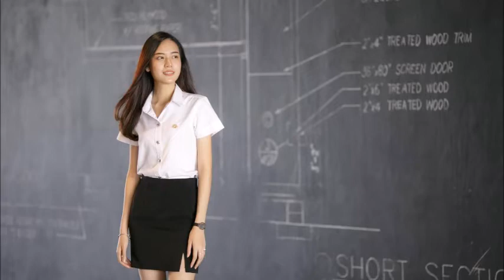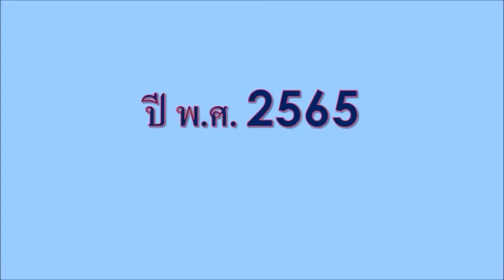ประวัติ เจนนี่ ชยิสรา ดาราสาวรุ่นใหม่สวยคมมีสไตล์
ประวัติ เจนนี่ ชยิสรา ดาราสาวรุ่นใหม่สวยคมมีสไตล์ ชื่อเจริง ชยิสรา วัฒนะนาวิน ชื่อเล่น เจนนี่ เกิดวันที่ 2 เมษายน พ.ศ.2541 ที่อำเภอหาดใหญ่ จังหวัดสงขลา สำหรับด้านการศึกษา จบระดับชั้นมัธยมศึกษาจาก โรงเรียนหาดใหญ่วิทยา ระดับปริญญาตรี คณะสถาปัตยกรรมศาสตร์ มหาวิทยาลัยรังสิต เที่เรียนคณะสถาปัตฯ นื่องจากต้องการช่วยงานธุรกิจอสังหาริมทรัพย์องครอบครัว เจนนี่เข้าสู่วงกาารบันเทิงด้วยการเ้าประกวดไทยซูเปอร์โมเดล ปี 2019 และได้รางวัลชนะเลิศ ซึ่งหลังจากได้รับตำแหน่งเริ่มมีงานในวงการบันเทิงมากขึ้น โดยเฉพาะงานเดินแบบ ปัจจุบันเป็นนักแสดงสังกัดช่อง 7 มีผลงานละครเรื่องแรกคือ เกาะรักกลหัวใจ ผลงานต่อมา คือ สายเลือดสองหัวใจแ และฤทัยบดี